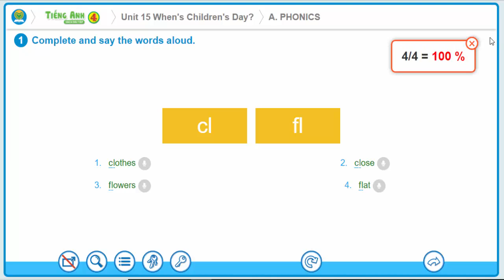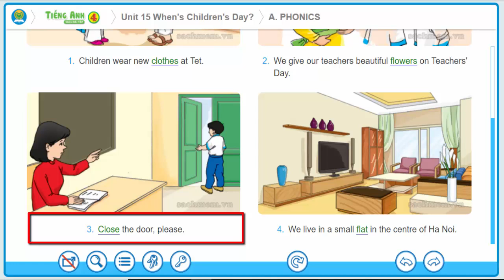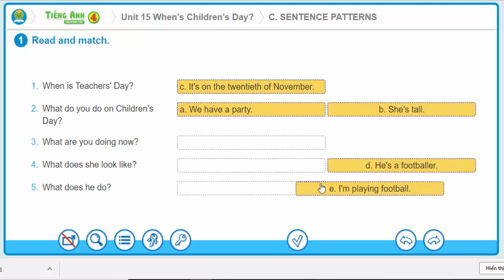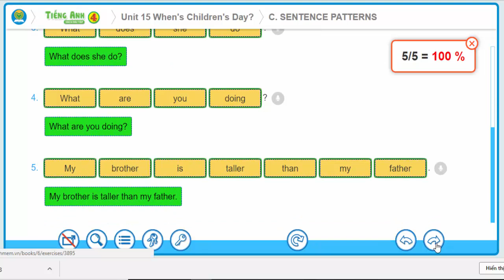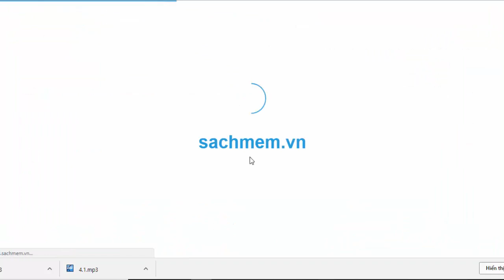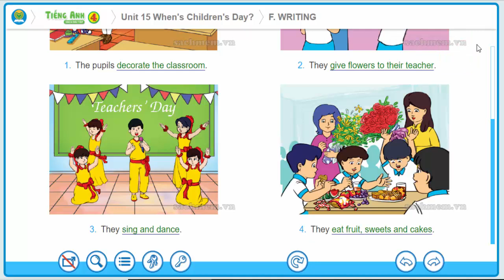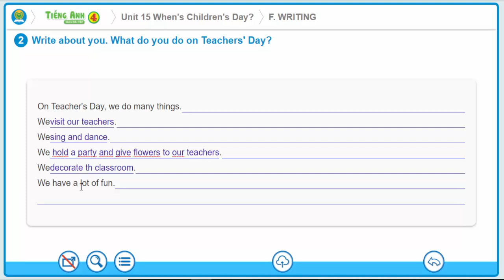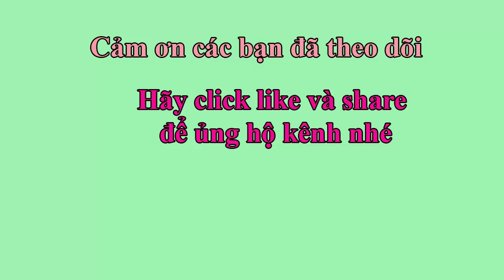Sách bài tập tiếng Anh lớp 4-Unit 15: When's Children's Day?|| Hướng dẫn sử dụng trọn bộ sách mềm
Sách bài tập tiếng Anh lớp 4-Unit 15: When's Children's Day?
Hướng dẫn làm bài tập tiếng Anh lớp 4 từ bài 1 đến bài 20 chi tiết từng bài.
Hướng dẫn sử dụng  trọn bộ sách mềm 20 unit tiếng Anh lớp 4